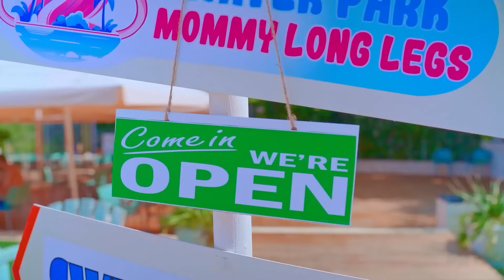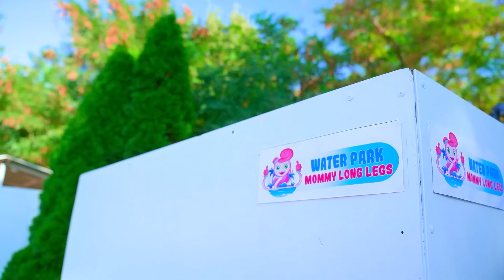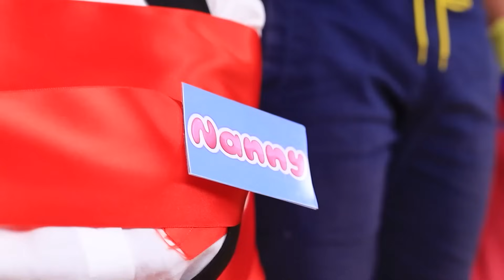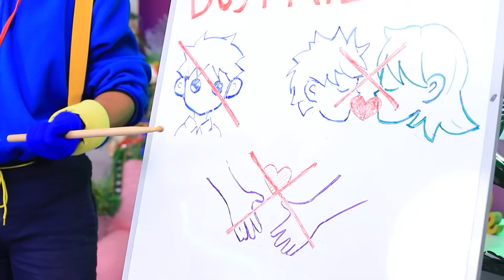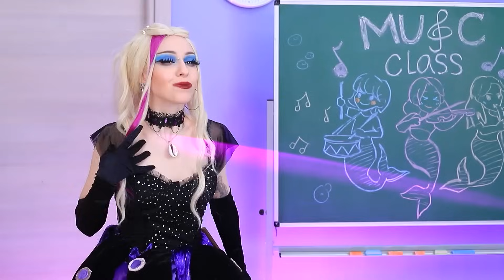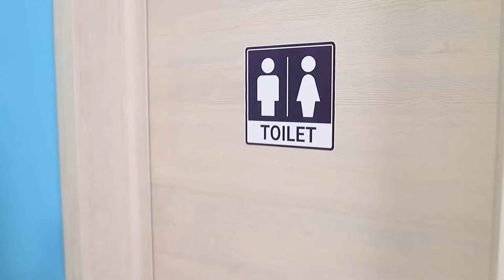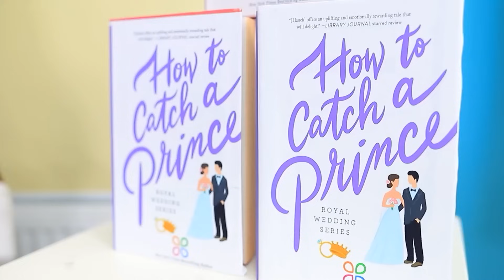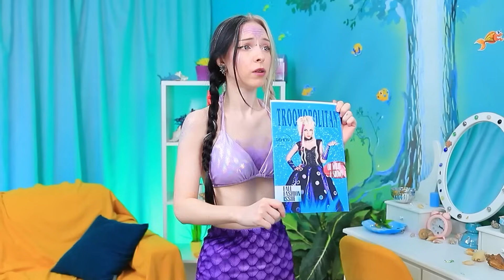Sirena a Fost Adoptată în Parcul Acvatic!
Pregătește-te pentru un videoclip magic în care îți vom face cunoștință cu lumea fermecătoare a lui Mami Picioare Lungi, care este proprietara unui parc acvatic incredibil! Dar asta nu este tot - ea a adoptat recent o sirenă adorabilă. Vino alături de noi în această aventură înduioșătoare, în timp ce explorăm parcul acvatic sub îndrumarea grijulie a lui Mami Picioare Lungi și suntem martorii unor momente emoționante în timp ce ea o primește pe sirenă în familia ei. Descoperiți minunile ascunse ale parcului acvatic și aventurile incitante care vă așteaptă.